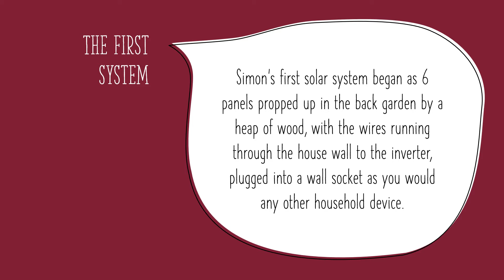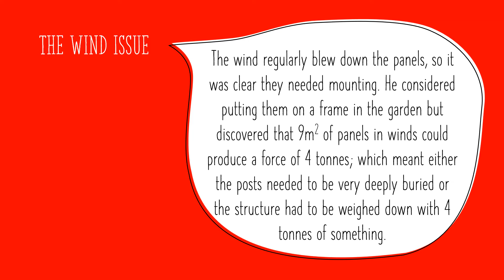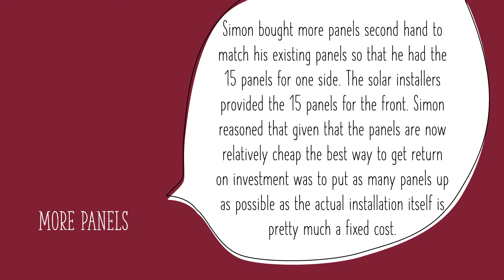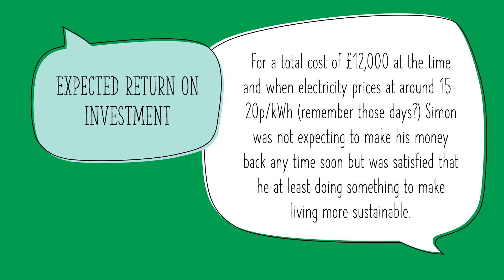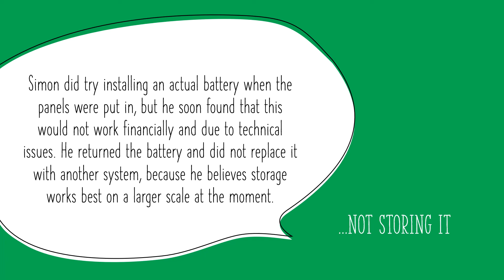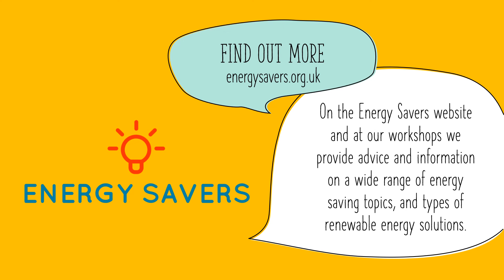Solar Install Presentation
Here we asked Wellingborough Eco Group Member, Simon Turner, to talk about his experiences about installing solar photovoltaic panels at home. He tells us about how his solar project started as a do-it-yourself project in the back garden and ended up having to go on the roof of his house. Simon also tells us about the costs, expected returns, his feed in tariff and export rates.

This was due to be part of our Renewable Energy Workshop on Thursday 16th June, where we looked at sustainable generation and how it saves resources and money, but we tried to squeeze in too much. During this workshop we also looked at different types of renewable energy, how each is generated and how they can save you money; plus had a presentation about renewable heating from Energywise Wales.

We hope that you find this presentation useful, if you did have a look at our other read only presentation videos or workshop recording; they are all on this channel.  At our workshops, everyone joins in and discusses the ideas that are introduced. Find out more about our upcoming workshops and register